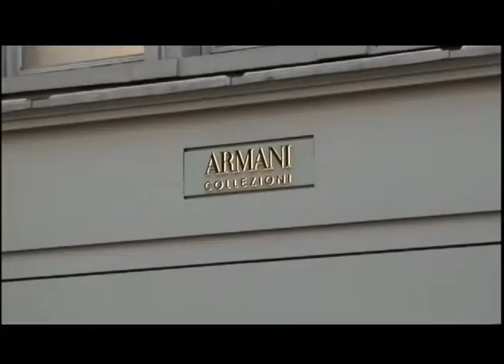Especial MC GARVEY 02 Parte 01